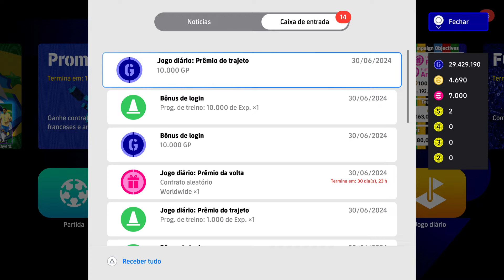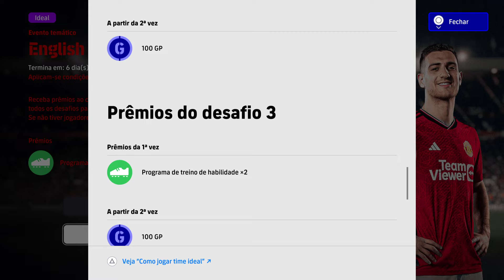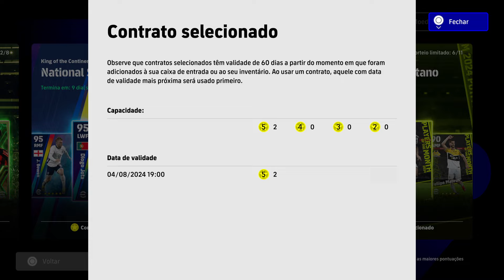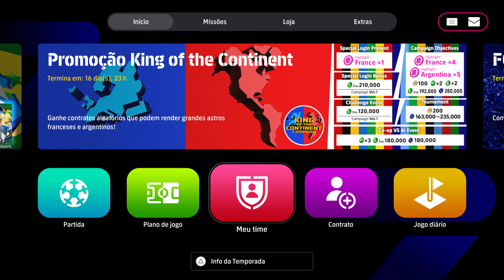FODEN SHOWTIME ATUALIZAÇÃO + PACK OPENING! NOVA BOX EFOOTBALL 2024 !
efootball 2022
efootball 2023
pes 2021
pes 2022
konami efootball
pes ps4
pes ps5
pes xbox
pes pc
efootball mobile
e football
efootball 22
efootball 23
pes mobile
pes 22
pes 23
pes 21
Efootball